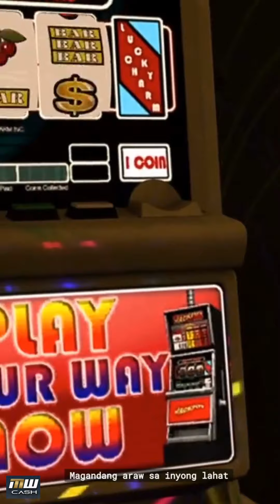Paano Maglaro sa Online Casino ng MW: Mga Mahalagang Bagay na Dapat Malaman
Naghahanap ka ba ng bagong libangan sa online casino?
Subukan ang Facebook Reels sa MW Casino! Alamin kung paano ito laruin at maari mong mapanalunan ang malaking premyo! MWOnlineCasino FacebookReels OnlineCasinoPH LibanganSaBahay SugalOnline @GabskieTV